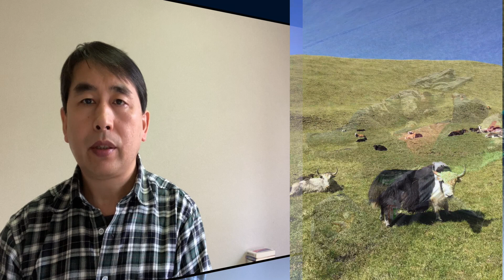遊牧民の収入について/Кочевой доход/Nomad income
A brief introduction to the income of the Oirat nomads in the Xinjiang Uyghur Autonomous Region.
Краткое введение в доходы кочевников-ойратов в Синьцзян-Уйгурском автономном районе.
新疆ウイグル自治区オイラト遊牧民の収入についての簡単な紹介です。